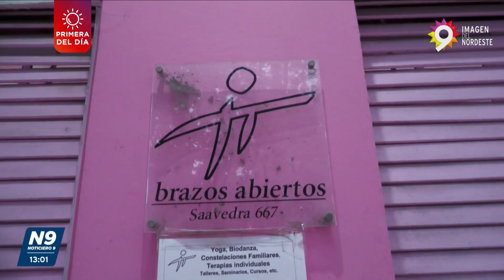20 AÑOS DE “BRAZOS ABIERTOS” - NOTICIERO 9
TALLERES GRATUITOS A CAMBIO DE ALIMENTOS QUE SERÁN DONADOS A COMEDORES
La institución “brazos abiertos” este sábado 28 y domingo 29 de septiembre realizará talleres, terapias, sorteos y cálidos encuentros totalmente gratuitos para celebrar su aniversario. El objetivo es, que además de que la gente conozca las distintas disciplinas que realizan en el lugar, que aquellos que asistan traigan un alimento no perecederos que será donado a comedores y merenderos. Las actividades arrancarán a las 10 de la mañana y perdurarán hasta las 20 horas en Saavedra 667
NOTA: CAROLINA SBÁRBARO- FUNDADORA Y ORGANIZADORA